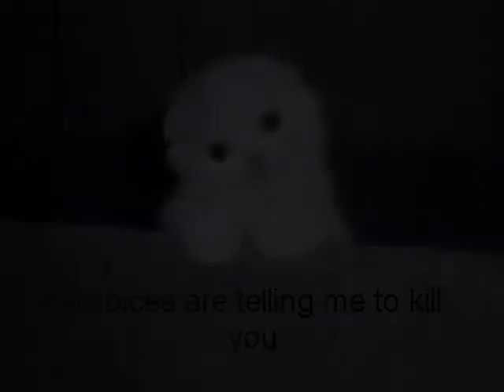Cat Profile Picture